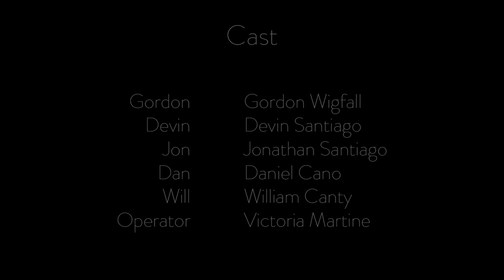Sociopath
This short film was created as a final project for an honors Introduction to Film class at the Monroe Campus of Northampton Community College in Spring 2018.